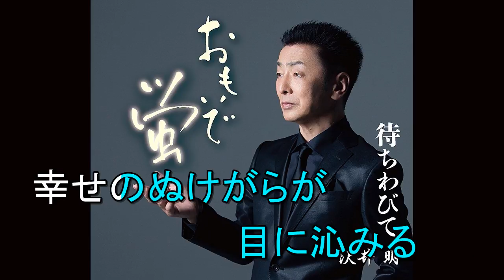待ちわびて 沢井 明 Cover aki1682